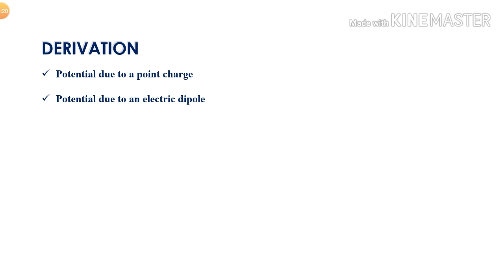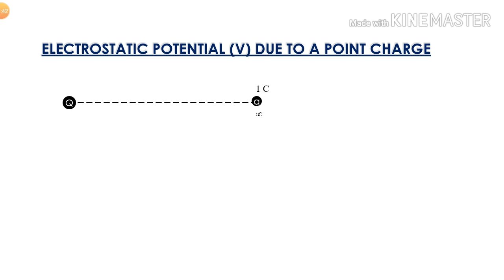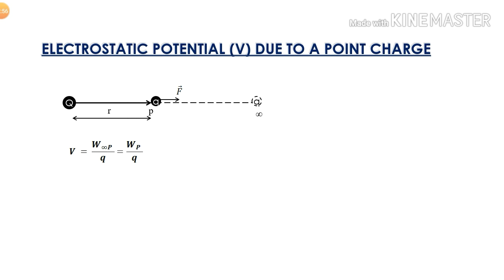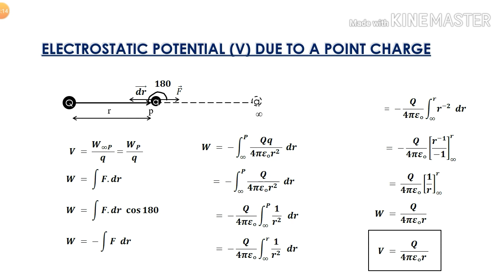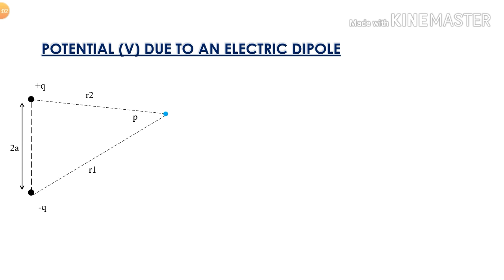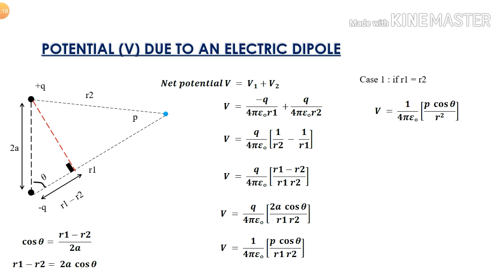#2. Potential Due To An Electric Dipole |Plus Two Physics Chapter 2 | Electrostatics | In Malayalam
Electrostatic Potential And Capacitance Plus Two Physics Chapter 2 In Malayalam
 1) Potential Due To A Point Charge
 2) Potential Due To An Electric Dipole

for complete chapter search plus two physics chapter 2 by EC Study